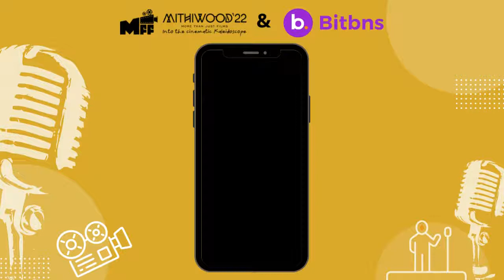Mithiwood'22 Talks- Episode 12 live with Gulfam Khan Hussain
Mithiwood Film Festival'22 hosted a delightful conversation with the extremely talented Indian television and film actress who is well known as Nazneen in Aladdin - Naam Toh Suna Hoga!
It's none other than the gorgeous Gulfam Khan Hussain! 😍😍😍

To know her struggles and achievements from her directly, don't miss this amazing chance!💜